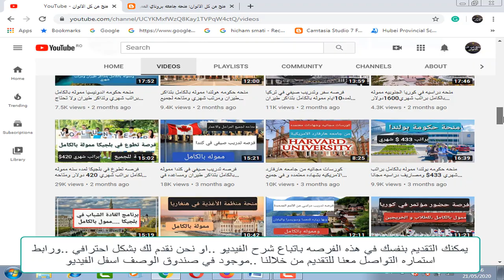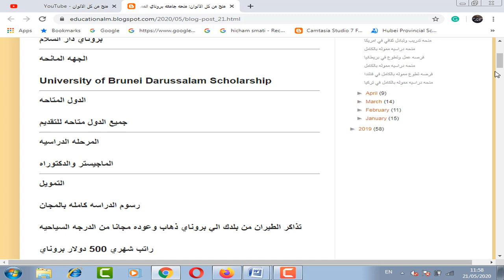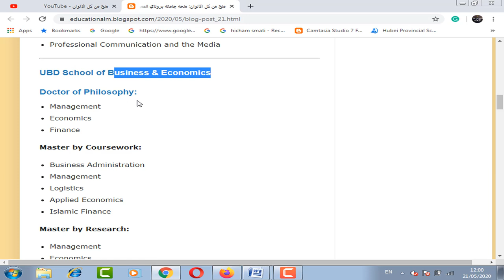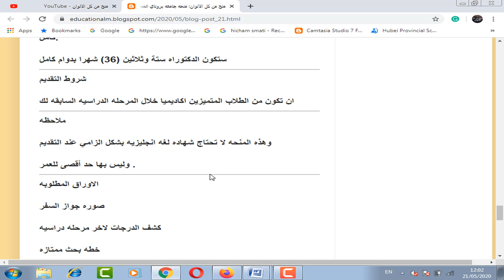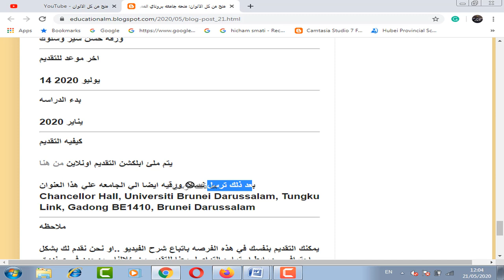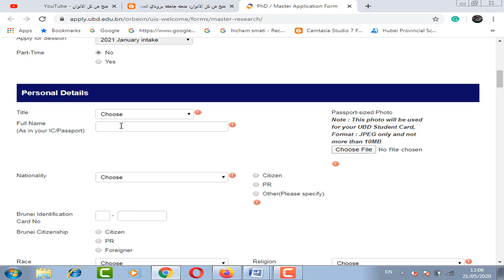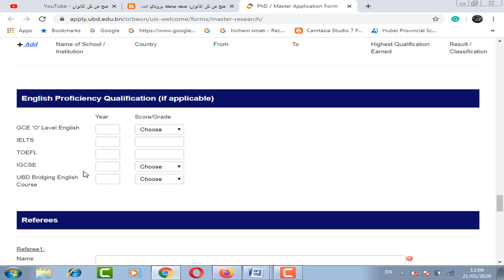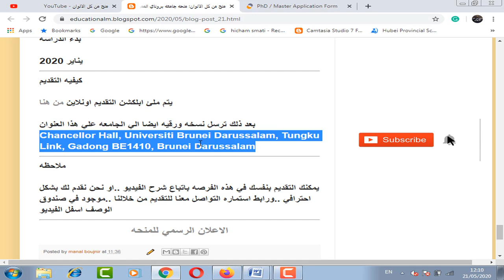منحه دراسيه ممتازه جدا في جامعه بروناي براتب شهري 500 دولار بروناي وتذاكر طيران من الدرجه السياحيه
منحه دراسيه ممتازه جدا في جامعه بروناي (في اغني دوله اسلاميه) مموله بالكامل  وتذاكر الطيران من بلدك الي بروناي ذهاب وعوده مجانا من الدرجه السياحيه و راتب شهري 500 دولار بروناي وسكن جامعي ممتاز جدا متوفر به كل شئ و وجبات الطعام ومصاريف الابحاث والكتب بتمويل 2000 دولار بروناي وهذه المنحه لا تحتاج شهاده لغه بشكل الزامي عند التقديم ومتاحه لمعظم المراحل الدراسية وليس بها حد أقصى للعمر وبها تخصصات كثيره جدا علميه وادبيه.

University of Brunei Darussalam Scholarship